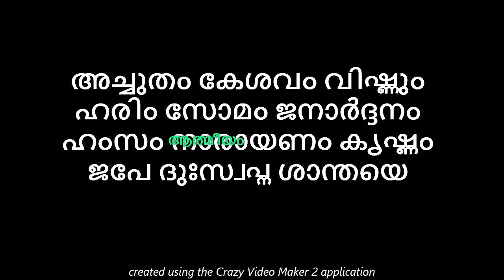ഈ അതിരഹസ്യ നാമം ജപിച്ചിട്ട് കിടന്നാൽ, ഉണരുമ്പോൾ തന്നെ അത്ഭുതങ്ങൾ കാണാം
astrology
kaliveedu serial
kudumbavilakku
lalitha sahasranamam
marimayam
malikappuram movie songs
marimayam
reel dance
santhwanam serial
vishnu stotram
asianet news
nakshatra phalam
shivaratri
medha mehreen top singer
top singer
astrology Malayalam
devotional songs Malayalam
jyothisham
soumya mavelikara
koodevide serial
malayalam songs
kanyadanam serial
kshethra puranam
asianet
jyothishavartha